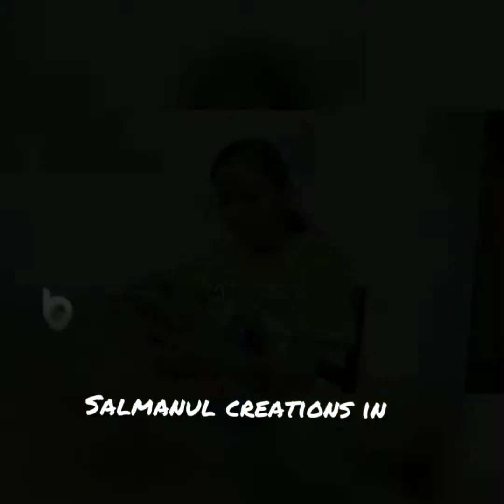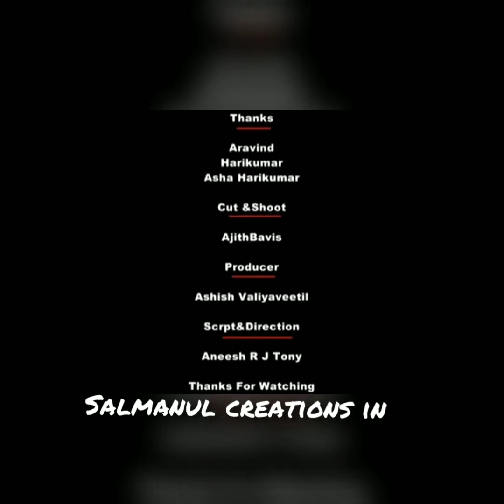Great words 👌 ചിന്തിക്കാനും പ്രവർത്തിക്കാനും